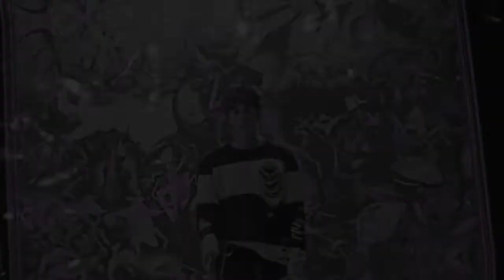Found My Way- MEP COLLECTION 16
Hi, here is my latest mep collection having parts from mid july until today~ I included some collab parts and some bts parts that's why it's kinda longer than usual XD  I seriously had a hard time with the order of this one, the songs wouldn''t fit well together damn it XDD
Well enjoy~
Dedis: TM, BSDS, IRIS
The crumpets especially to Kam,Line, Oyster and Lennie who I met in denmark!!! Laura, Shelly, Nemo and Kaitlyn~
Animes in order: Fate unlimited blade works, Zankyou no terror, Magi,Bungou stray dogs, akagami, akatsuki no yona,Tada-kun never falls in love(I love this part) ,code realize, your lie in april,aoharu(sorry Lea don';t hate me it fitted the song ahsahs) and then its BTS stuff XD
(the jin part at the very end is the cutest thing in the world also why am I embarassed by the jimin part its literally a bf au okay dont judge me)